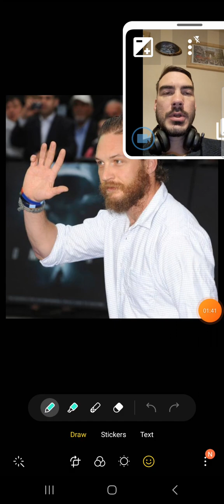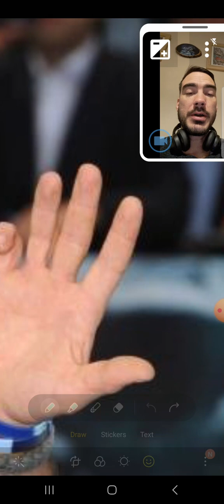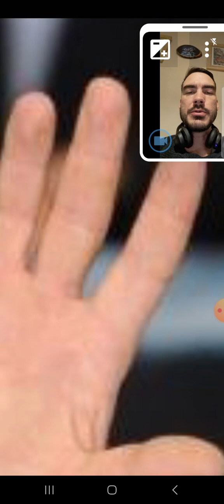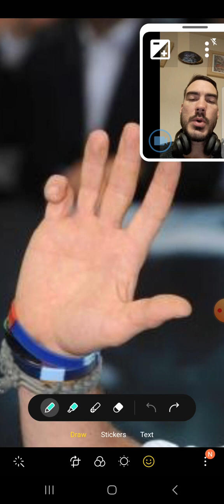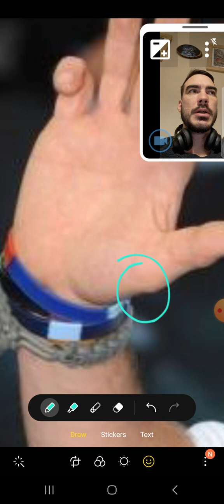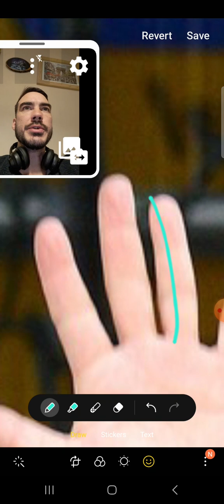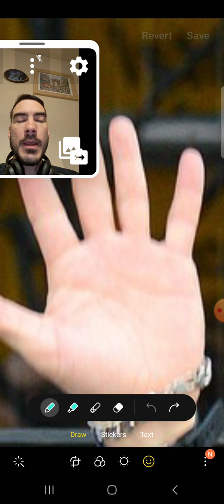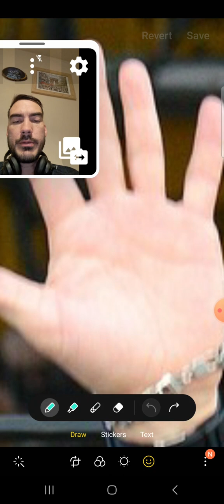TOM HARDY PALM READING: PALMISTRY CASE STUDY 28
I decided to look at the palms of Tom Hardy, after watching an interview wiith him and found him interesting in his no nonsense approach to reporters.

Tom has practicality all over his hands in the form of squareness, order and logic are Tom's mantra. tom is dependable, and the sort of person you want around in an emergency, shown by his finger nails and thumb.

Tom likely takes more after his father than mother due to his strong Jupiter finger. It's with this that his high ambition is demonstrated, as well as his high setting of head and life line.

please note that I am no longer taking on free readings!

You can buy my mentor's superb book here (T.Stokes)